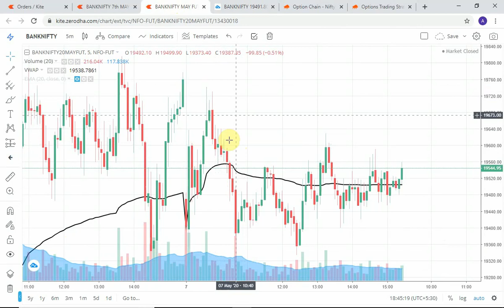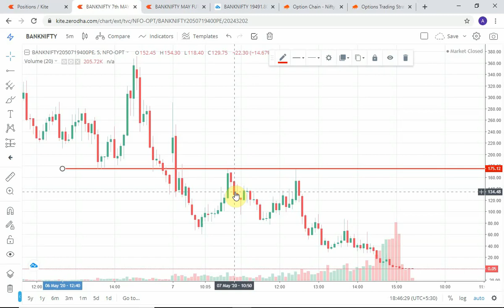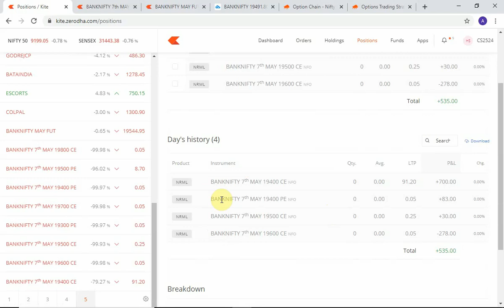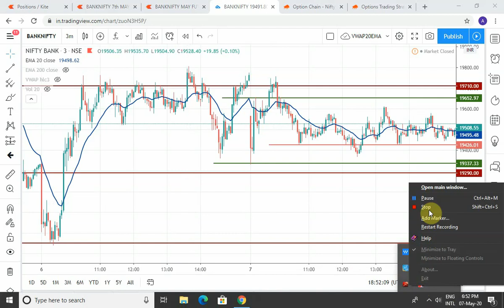How I Made Rs.7020 in Bank Nifty Intraday in Tamil | Live Proof | எளிய வழி |உங்களால் செய்ய முடியும்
Hello Friends,
Today I have made a video on bank nifty intraday strategy in Tamil. It is a simple strategy. I have provided all the details in the video. Please see the video to understand better. I have bought 19400 CE and 19400 PE. And traded only in 3 Lots